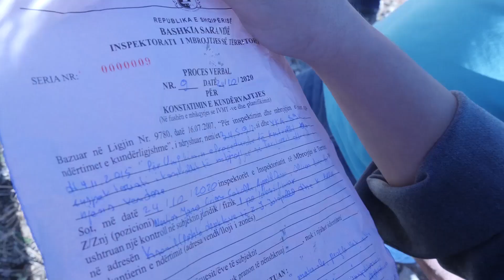Prishen ndërtimet pa leje në ksamil